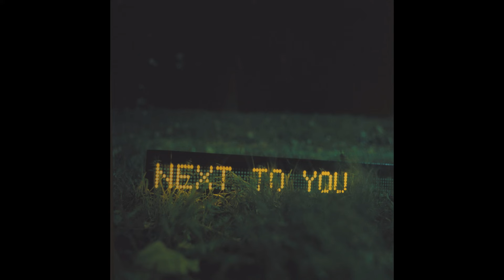Stéphane Malca, D. Malokele - To Bina